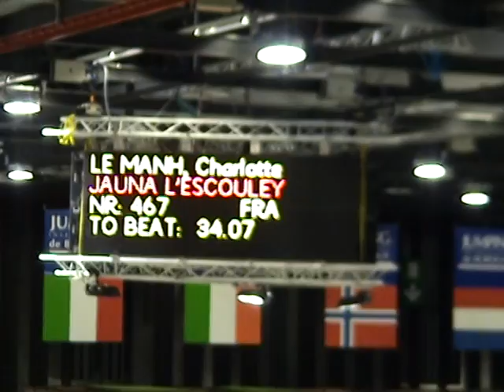jumping bordeaux charlotte 2007